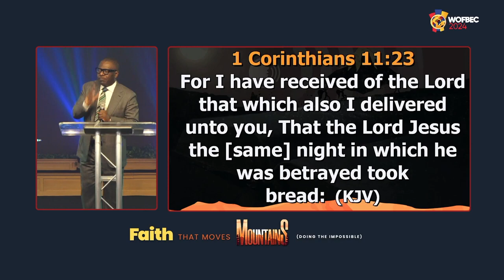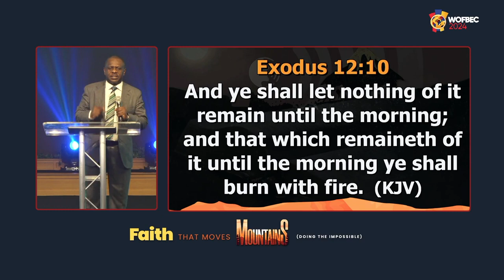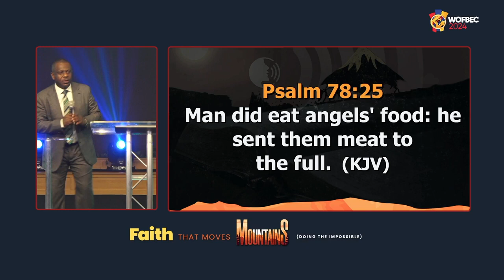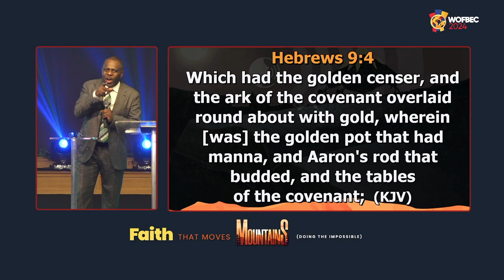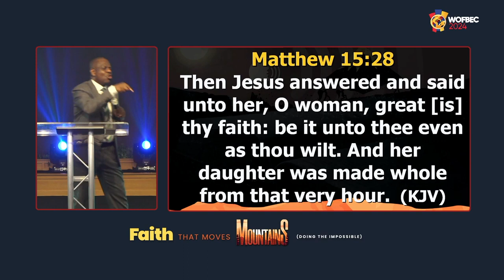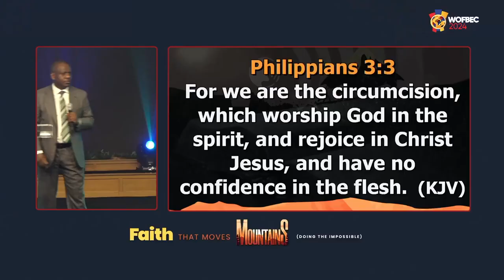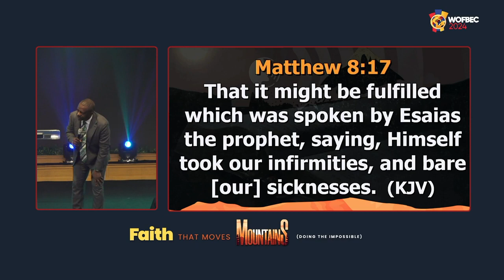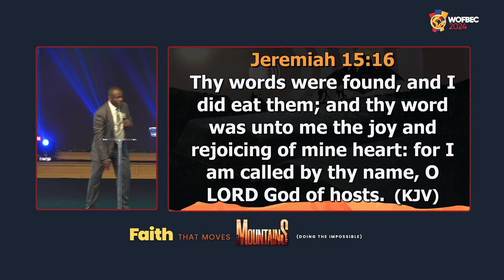youtube video #-E_tLgT8zAM